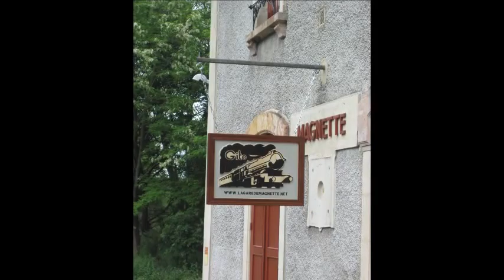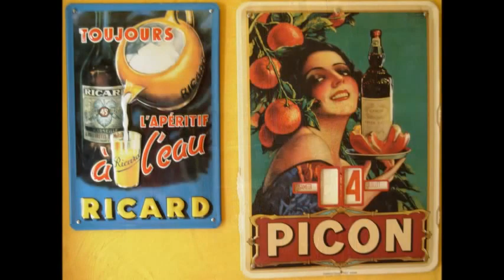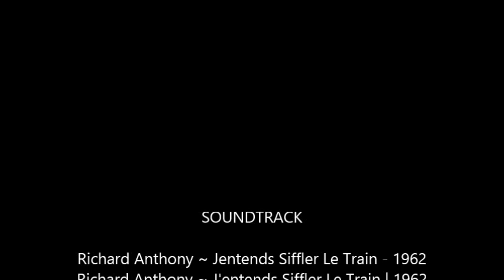Magnette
vakantiehuis gîte frankrijk france cottage station gare zwembad vakantiewoning gezellig charme